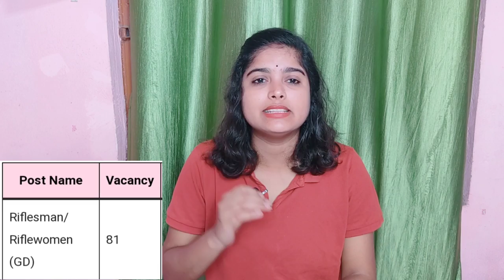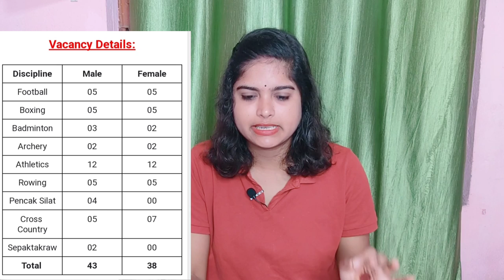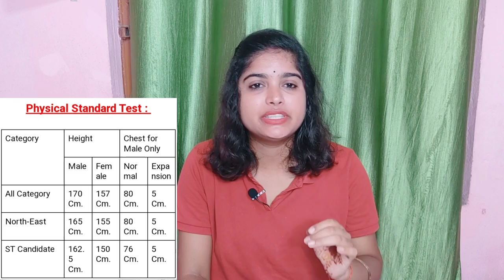Assam Rifles New GD Sports Quota Recruitment 2023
Assam Rifles New Vacancy 2023 || Assam Rifles GD Recruitment 2023 || Assam Rifles Sports Quota post.

What is the last date for Assam Rifles 2023?

What is the salary of Assam Rifles per month in 2023?

What is the fee for Assam Rifles recruitment 2023?

What is the age limit for Assam Rifles Tradesman recruitment 2023?

Assam Rifles Recruitment Notification
Assam Rifles Tradesman Recruitment
2023

असम राइफल्स न्यू वैकेंसी 2023

Assam Rifles apply Online
Assam Rifles login
Assam Rifles Constable Recruitment 2023